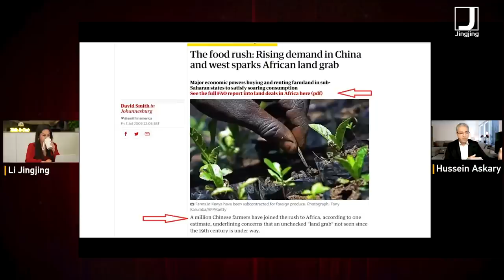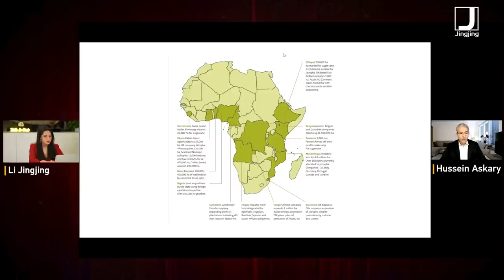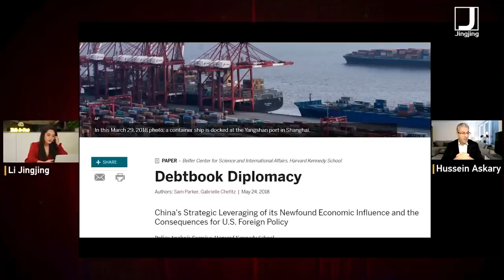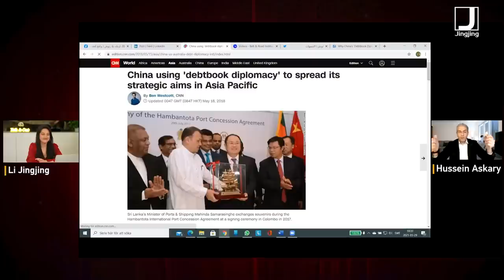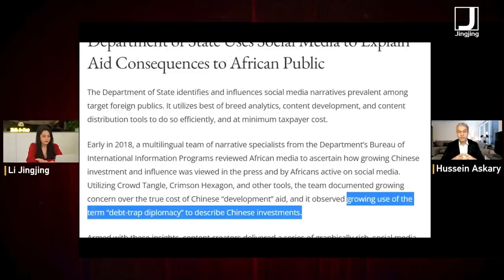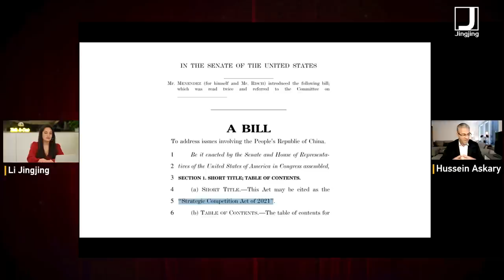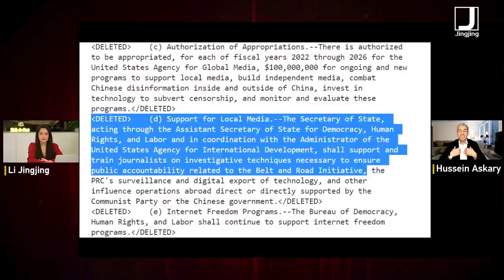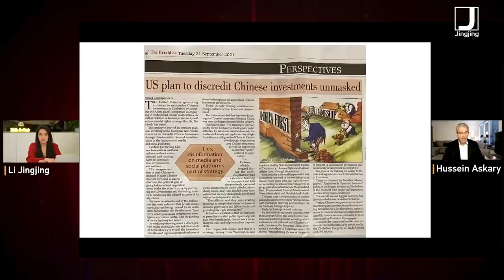What led Sri Lanka to go bankrupt? | Highlights from Talk It Out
This video is an excerpt of the an-hour-long interview with Mr. Hussein Askary, the West Asia coordinator of the Schiller Institute who has done thorough research into the Belt and Road projects.
We traced the source that created the "debt trap" term to smear China's investments overseas and exposed the real creators of the debts in developing countries.

Check Hussein Askary's research here:
Check The Facts of Sri Lanka’s Debt Crisis: No Chinese Debt-Trap!

Pakistan Debt Crisis: China and Belt and Road Are The Solution, Not The Cause!